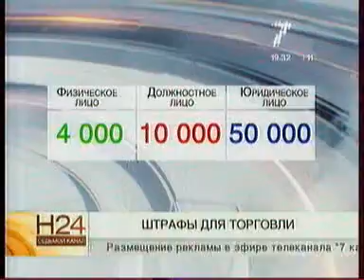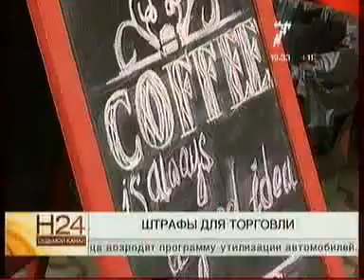290814 7канал 001